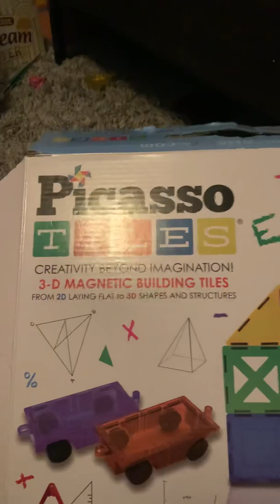Biggest Picasso TIles 3D magnetic building tiles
Picasso tiles great learning gift